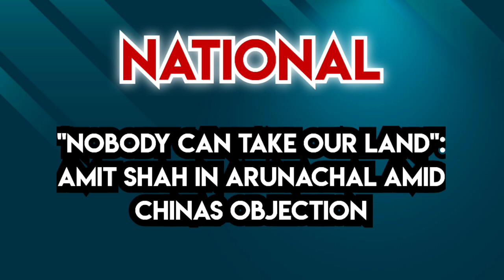News headlines in english for School Morning Assembly